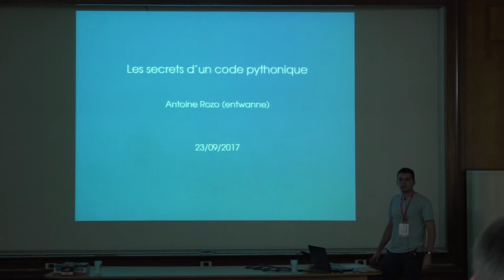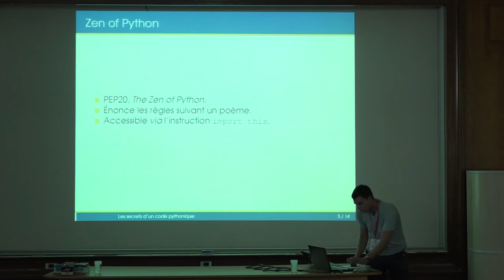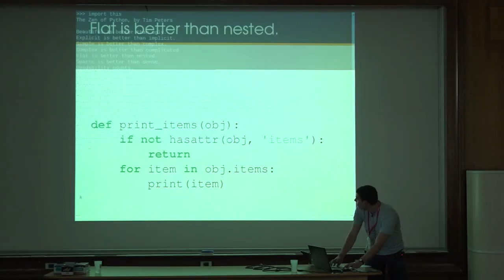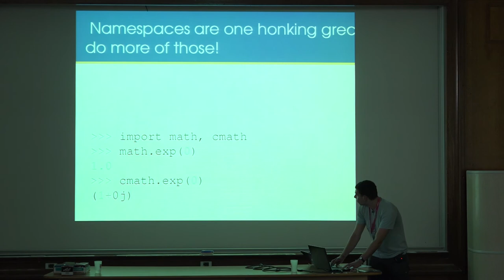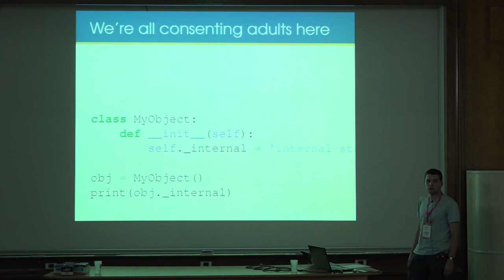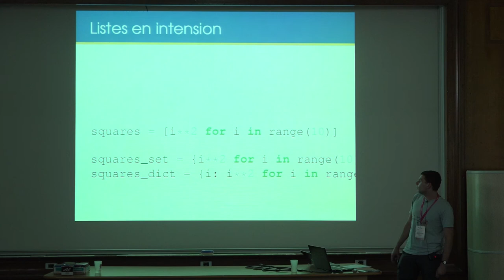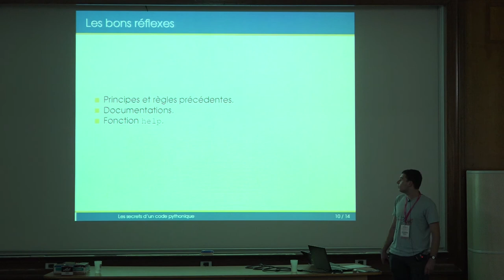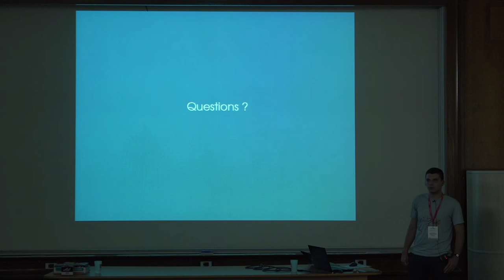Les secrets d’un code pythonique par Antoine Rozo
Avez-vous déjà vu… un code pythonique ?

« Pythonique », c’est un terme que l’on rencontre souvent au sein d’articles ou sur des forums, pour qualifier un code Python bien conçu, un code idiomatique (en accord avec les règles d’usage du langage, et donc compréhensible par tout développeur).

Seulement, la distinction entre un bon code et un autre peut s’avérer floue, cette présentation a justement pour but de détailler les règles qui font qualifier un code de pythonique ou non.

Il s'agit d'un tour d'horizon de la philosophie du langage, explicitant le fameux Zen of Python, passant par les règles de style, rappelant les autres principes à prendre en compte, appuyant les mécanismes du langage, explorant la bibliothèque standard, et s'achevant sur les bons réflexes à adopter.